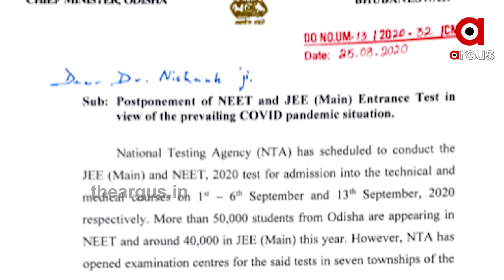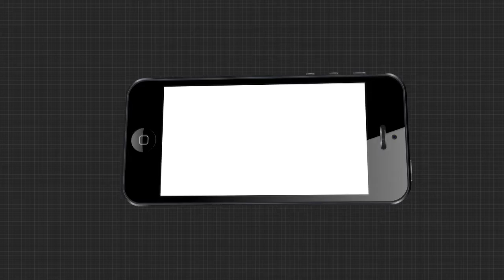ଘୁଞ୍ଚିପାରେ NEET ଓ JEE ପରୀକ୍ଷା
NEET ଓ JEE ପରୀକ୍ଷା ଘୁଞ୍ଚାଇବାକୁ କେନ୍ଦ୍ର ଶିକ୍ଷା ମନ୍ତ୍ରୀ ରମେଶ ପୋଖରିଆଲ ନିଶଙ୍କଙ୍କୁ ଚିଠି ଲେଖିଛନ୍ତି ମୁଖ୍ୟମନ୍ତ୍ରୀ ନବୀନ ପଟ୍ଟନାୟକ । କରୋନା ଯୋଗୁଁ ପରୀକ୍ଷା କେନ୍ଦ୍ରକୁ ଯାଇ ପରୀକ୍ଷା ଦେବା ଛାତ୍ରଛାତ୍ରୀଙ୍କ ପାଇଁ ନିରାପଦ ନୁହେଁ ବୋଲି କହିଛନ୍ତି ନବୀନ